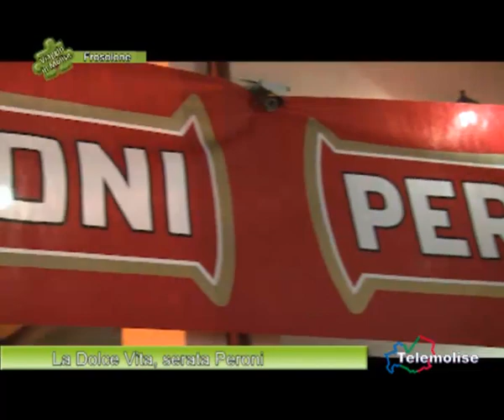Frosolone La Dolce Vita, serata Peroni 02 1433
La Dolce Vita, dopo il successo della serata Campari, dedica un'altra evento ad una delle bevande più amate dagli italiani: la Birra Peroni.
Come sempre grande allegria, buona musica e compagnia, ma anche gadgets, hostess, foto e ottimi spuntini. Per l' estate laDolce Vita ha in serbo ancora tante sorprese e novità per i suoi affezionatissimi, i ragazzi della zona e non, ormai, considerano quello con questo locale, un appuntamento imperdibile!